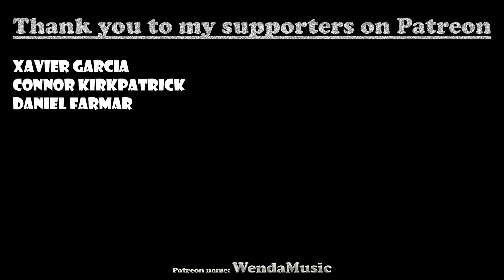The Nights - Avicii | Saxophone Cover by WendaMusic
Do you want some sheet music?

Hey! Hey! The next video on this channel is The Nights by Avicii played by me on saxophone. I hope you like it! ;)
Write in the comments what you want next

Xavier Garcia
Connor KirkPatrick
Daniel farmar